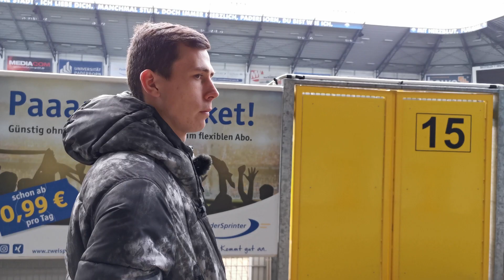360 GRAD | Ron Schallenberg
In der neuen Ausgabe unseres Formats 360 GRAD gibt sich unser Kapitän Ron Schallenberg die Ehre und berichtet unter anderem von seinem Lieblingsessen sowie seiner besonderen Rolle als Spielführer.